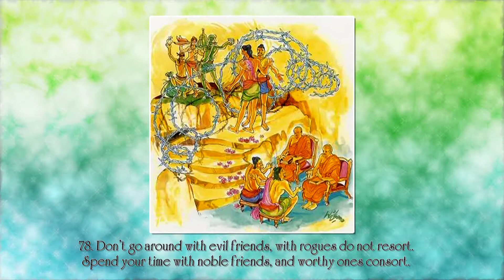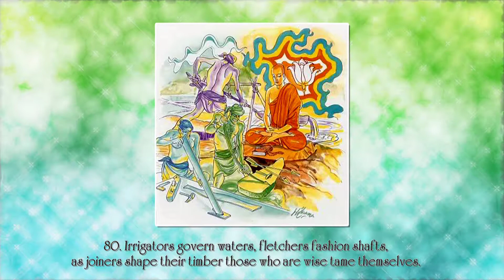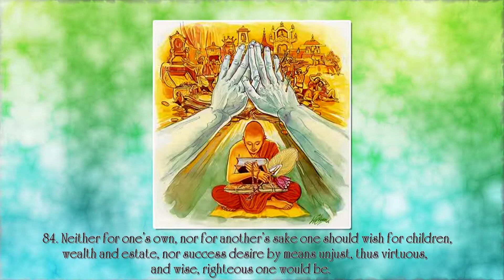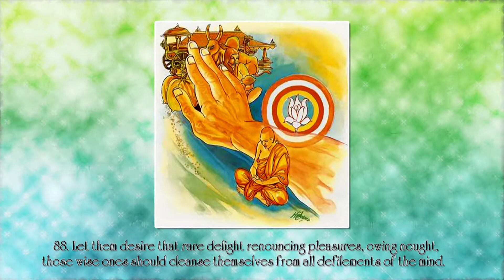Kinh Pháp Cú - Phẩm 6 - Việt - Anh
Kinh Pháp cú là tập hợp những câu dạy ngắn gọn nhưng đầy ý nghĩa của Đứ Phật Thích Ca trong ba trăm trường hợp giáo hóa khác nhau. Những Câu này do chính đức Phật khi còn tại thế nói ra trong suốt 45 năm thuyết Pháp của Ngài.
Mời quý đạo hữu cùng lắng nghe. Nam Mô A Di Đà Phật.